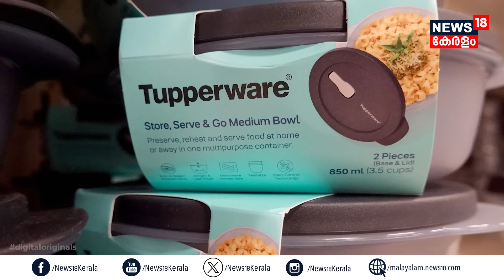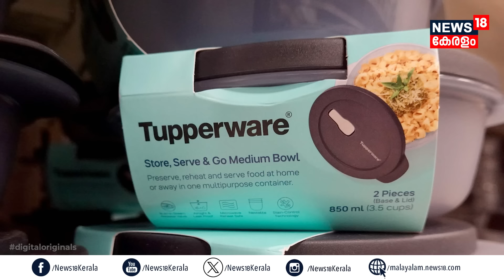ഒരുകാലത്ത്‌ Marketലെ Super Star, ഇന്ന്‌ തകർന്ന്‌ തരിപ്പണമായി Tupperware, Brandന്‌ സംഭവിച്ചത് | N18G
ഒരുകാലത്ത്‌ വിപണിയിലെ സൂപ്പർ താരം, ഇന്ന്‌ തകർന്ന്‌ തരിപ്പണമായി Tupperware, വീട്ടമ്മമാരുടെ പ്രിയ 'ഡബ്ബ'യ്ക്ക്‌ സംഭവിച്ചതെന്ത്‌